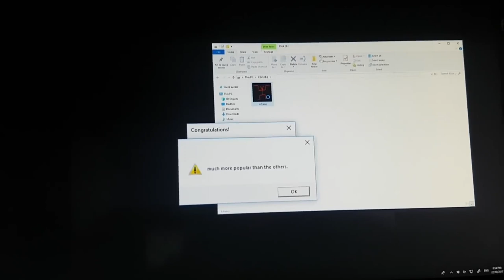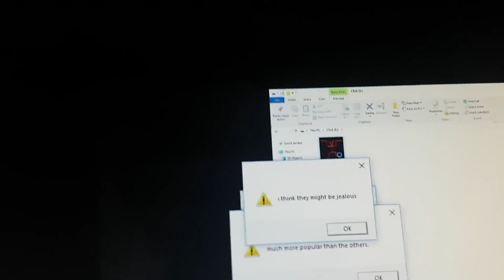c2f.exe -ASH VLOGS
THE ASH CHANNEL IS ON TWO STRIKES THIS IS IN CASE OUR GLORIOUS QUEENS VIDEOS GET DELETED